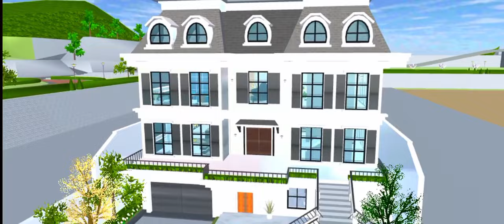🎶🎶Vlog : 😜😜Một ngày trong sakura🤗🤗 ll